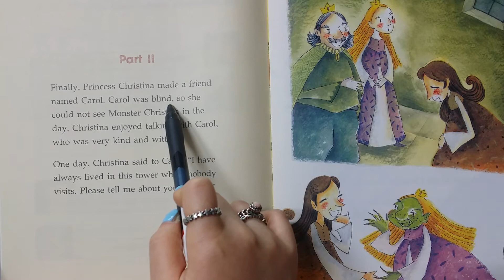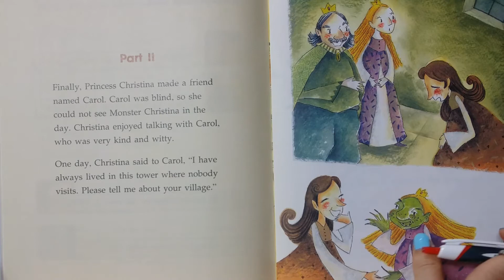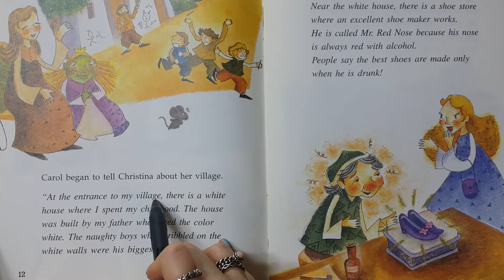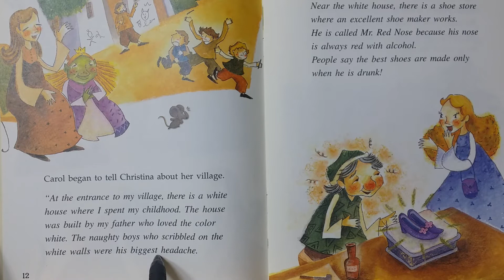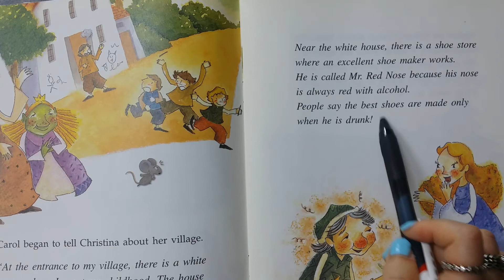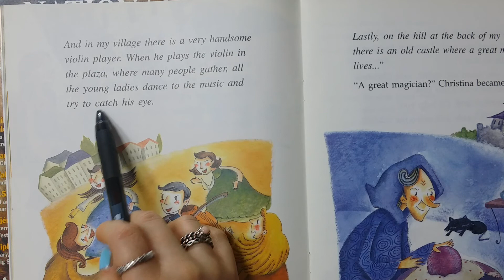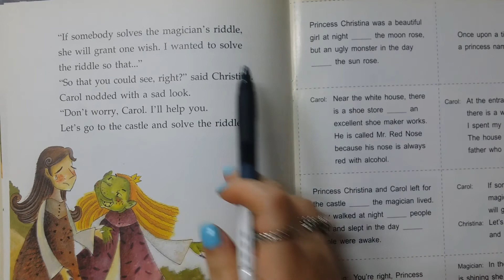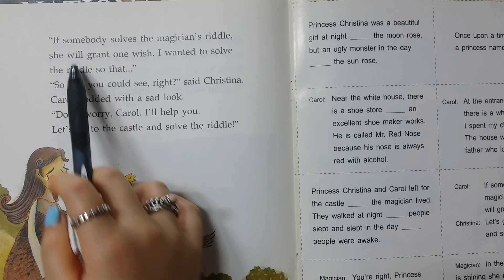#32. 헤일리 영어 과외 - 원서 읽기 Monster Princess part2. 따라 읽기 연습/단어외우기/문장암기